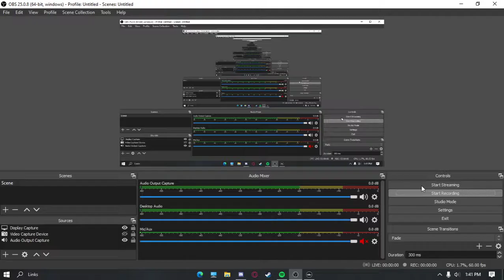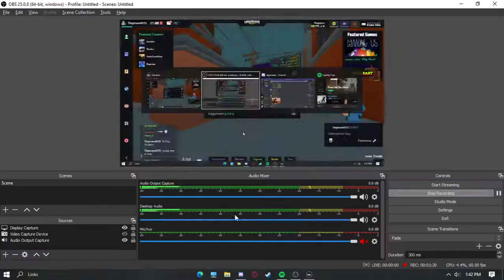another hacker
he says he has 20 accounts, ip ban pls :D (this was also my first game of the day god damn i love this games anticheat)